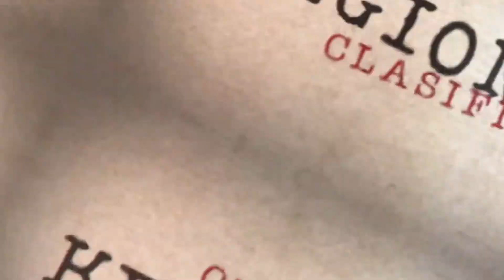Tanda Comercial De Bandamax (2 De Julio Del 2024)